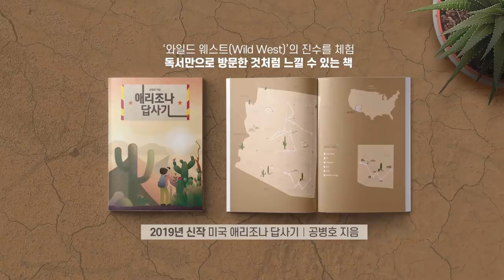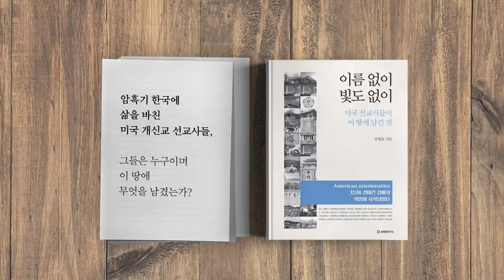보수의 분열 / 비극적인 미래가 기다린다 [공병호TV]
보수의 분열
비극적인 미래가 기다린다

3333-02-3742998 카카오은행 (예금주 : 공병호) / (텔레뱅킹 : 090 & 은행코드 : 90)